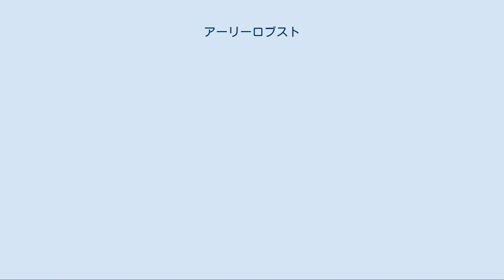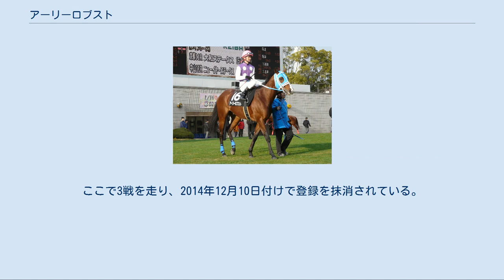アーリーロブスト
アーリーロブストとは日本の競走馬である。
母のクワイエットアースは本馬のみしか産駒を残さず、2007年で転売不明となっている。
馬名の由来は「速い（early）」に伊語で「力強い」を意味するロブスト。
 10月19日、福永祐一を鞍上に京都競馬場でデビューで2着。
続く11月8日、未勝利戦も2着に敗れるも、11月30日の未勝利戦は1番人気に応えて初勝利を飾る。
12月14日の阪神のエリカ賞は福永に代わって吉田豊にテン乗りとなったが、逃げ切っての勝利となった。
 初戦は1月18日の京成杯。
鞍上は再び福永に戻った。
2番人気に支持されたが、直線抜け出して重賞初勝利となった。
その後、3月8日の弥生賞に出走し3番人気に支持されたがこれまでの先行するスタイルから後方待機に転換し、6着に敗れる。
皐月賞は先行したものの16着に惨敗。
東京優駿は主戦の福永がセイウンワンダーに騎乗するためダービー初騎乗となる三浦皇成に乗り替わったが、15着から2秒近く離された16着に終った。
 その後、「調教では走る」ダート戦のしらかばステークスに出走したが、人気通りの9着に敗れた。
交流重賞の白山大賞典では3着に入着したものの「特別ダートが上手いということはないし、あのメンバーであの成績では」（本田優調教師）とダート適性を見限られ、再び芝に戻りスワンステークスに出走。
16番人気と低評価だったが、キンシャサノキセキの2着と好走し波乱の立役者となった。
続く京阪杯では先団追走も直線で失速し13着に終わった。
続く阪神カップでは好位追走も失速し17着と大敗した。
 1月5日の京都金杯から始動、先団でレースを進めたが直線で力尽きて8着に終わった。
続く小倉大賞典でも同様の競馬で2戦続けての8着だった。
続く大阪城ステークスでは先手を奪って逃げるものの直線で力尽きて12着と殿負けを喫した。
休養を挟んで10月30日のスワンステークスは2番手追走も直線で失速し10着、続くキャピタルステークスではスタートからハナを奪い逃げるも直線で力尽きて人気通りの13着と大敗した。
12月19日のギャラクシーステークスでは3着と逃げ粘った。
 1月15日の大和ステークスで始動、マイペースの逃げに持ち込んで3着に粘った。
すばるステークスでは好スタートを決め先頭に立つとマイペースに持ち込んで逃げ切った。
続くつばさ賞では3着と好走した。
CBC賞では先団でレースを進めたが直線で力尽きて14着、プロキオンステークスでは2番手追走も直線で失速し16着と大敗した。
休養を挟んで11月27日の太秦ステークスに出走、好スタートを決めて先頭に立つと後方から脚を伸ばしたファイナルスコアーの追い込みをしのぎ逃げ切り勝ちを収めた。
続くギャラクシーステークスでは2・3番手でレースを進めたが直線で失速し14着と大敗した。
 1月8日のジャニュアリーステークスで始動、好スタートを決めて先頭に立ち逃げたが5着。
続くすばるステークスでも同様の競馬で8着に敗れた。
2月25日の千葉ステークスでは2着と逃げ粘った。
芝に戻り4月8日の春雷ステークスではスタートからハナを奪い逃げるも直線で力尽き14着、4月29日のオアシスステークスは2番手追走も直線で失速し14着と大敗した。
続く欅ステークスはスタートからハナを奪い逃げるも直線で一杯になり10着、天保山ステークスでも同様の競馬で11着に終わった。
 1月20日に初の障害競走となる障害未勝利に出走したが、2周目3コーナーで前進気勢を欠いたため競走中止。
次走は平地に戻り千葉ステークスで15着。
2月28日付けでJRAの競走馬登録を抹消され、船橋の川島正行厩舎へ移籍した。
移籍から2014年7月まで計14戦を走ったが1勝もできず、ホッカイドウ競馬の田中淳司厩舎へ移籍。
ここで3戦を走り、2014年12月10日付けで登録を抹消されている。